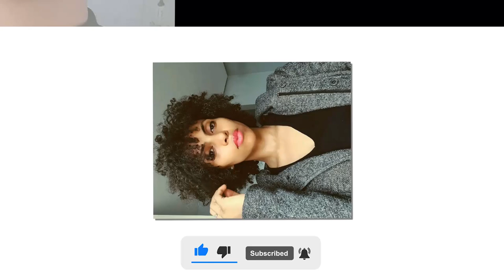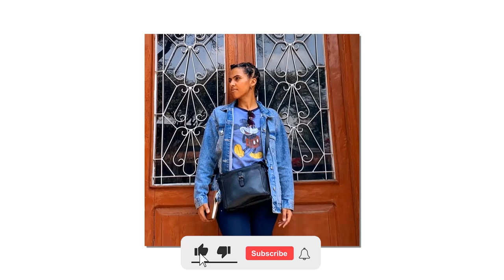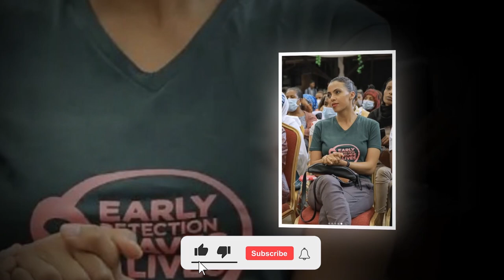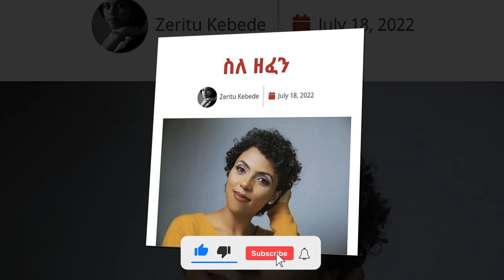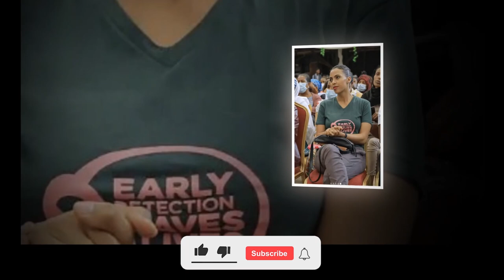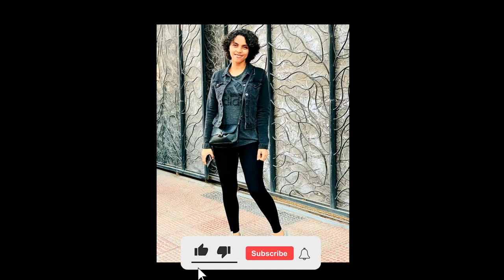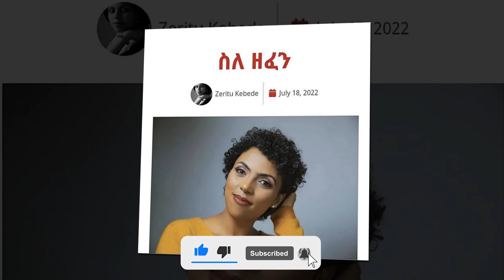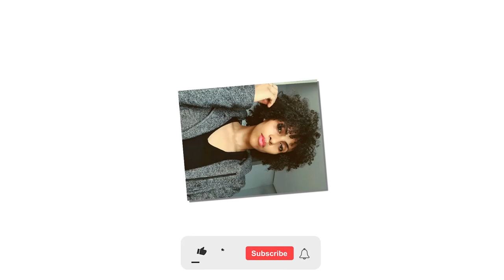የእኔ መሻትና ጥልቅ ፍላጎት እግዚአብሔርን ማክበር ነው | Zeritu Kebede ዘሪቱ ከበደ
ይህ ሕዝብ የመዘመር እንጂ የመዝፈን ትእዛዝ ያልተሰጠው ሕዝብ ነው።
Zeritu Kebede
Romans road is a digital media currently working to bring restoration through producing gospel oriented programs.
You'll find 🔎
Short articles, documentaries, wallpapers, wisdom quotes,short videos on variety of ideas.